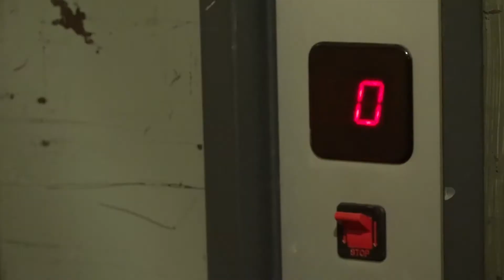Wintershome, dans la "Monte-Charge Session" du Nouvelliste avec leur titre "Up to You"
Le groupe pop folk de Zermatt a passé dans notre monte-charge le temps de trois titres.